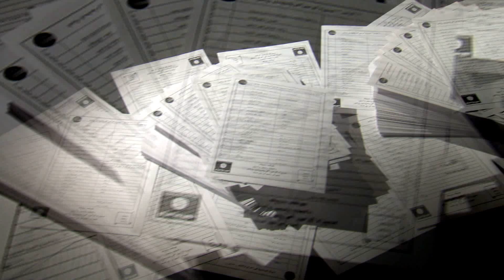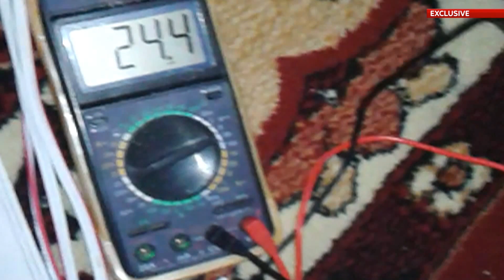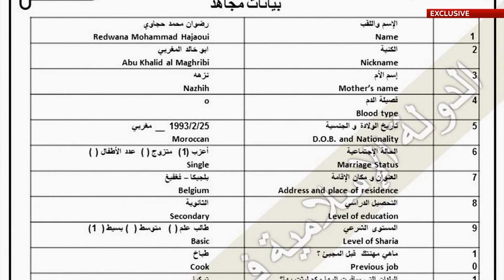Brussels Attacks: The Links To Islamic State Files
In the wake of the atrocities carried out in Brussels, Sky News can reveal the existence of a so-called "Suicide Brigade" - a group of fighters trained in Syria for this exact purpose.

We have also found a clear connection to Belgium in the cache of I.S files recently handed to us.

Our Chief Correspondent Stuart Ramsay has been going through the documents to see what they may reveal.

and download our apps